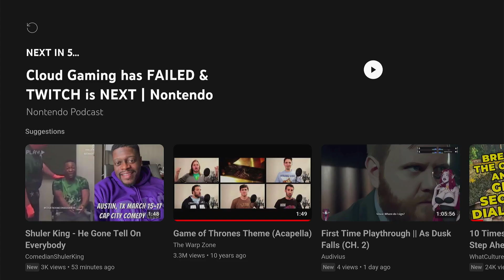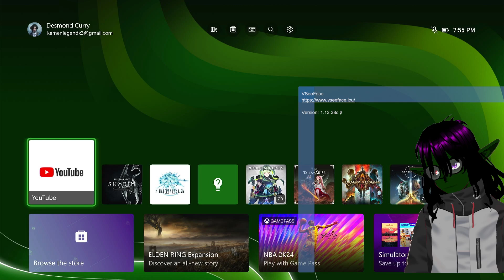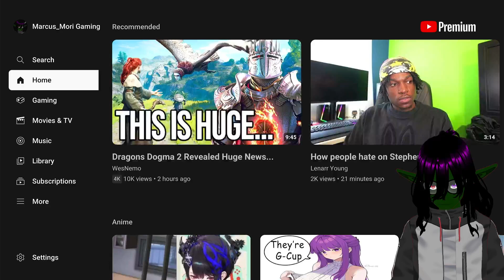Skyrim Modded EP48: I'm back!